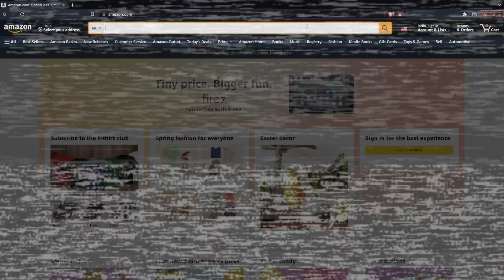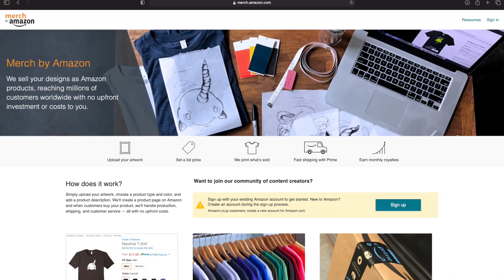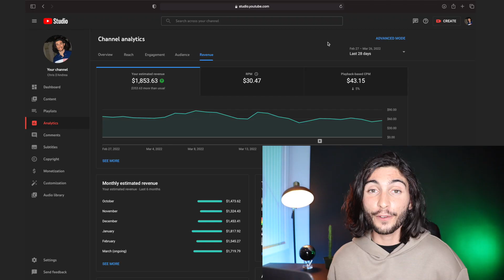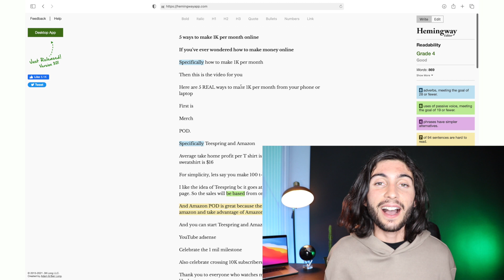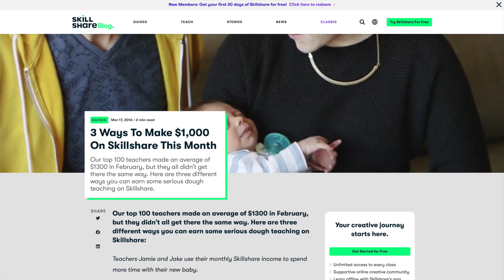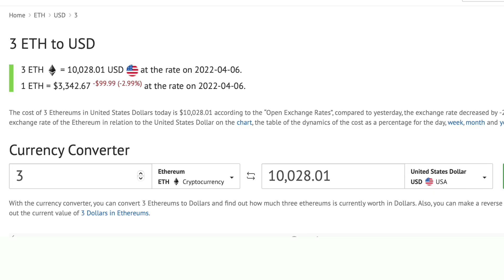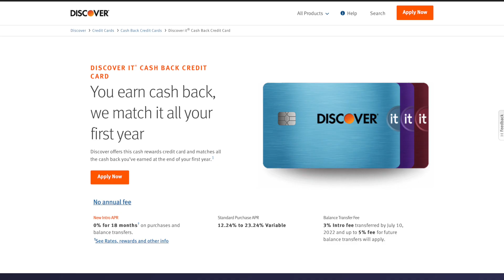5 Online Side Hustles To Make $1,000 Per Month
5 profitable online side hustles to make an extra $1,000 per month.

► Ibotta Receipt Scanning - Get $10 bonus when you redeem your first offer!

Timestamps:
0:00 5 WORK FROM HOME JOBS
0:16 Print on Demand
0:32 Amazon vs Teespring
1:16 ONE MILLION YT VIEWS
1:32 Adsense explained
2:15 YouTube Income revealed
2:57 Make More Money from Youtube
4:13 Skillshare Teacher
4:50 Teachable
5:11 Sponsorships
5:59 Life Hack
6:21 Affiliates and Referrals
6:59 Ibotta earnings REVEALED
7:25 BONUS

Swipehouse link - brand deals!

More Receipt Scanning Apps
► GetUpside (FOR GAS).
► Fetch Rewards (ALL TYPES OF RECEIPTS).

Gear
LED lights

Music

License ID: 7yJnExNrZxk